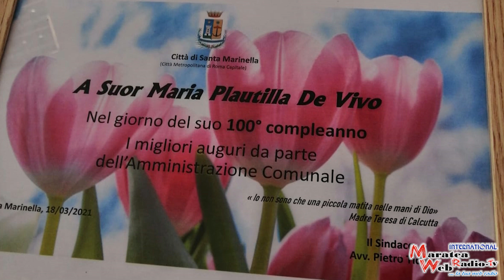I 100 ANNI DI SUOR MARIA PLAUTILLA DE VIVO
Si è svolta, giovedì 18 marzo 2021 scorso, presso la Casa di Riposo “VILLA REGINA” in Santa Marinella (RM), la cerimonia che ha visto i festeggiamenti per il compimento di 100 anni di SUOR MARIA PLAUTILLA DE VIVO di Maratea. La Madre Superiora di VILLA REGINA, SUOR MARIA CHIARINA PASSARELLI di Rofrano (SA), ha fortemente voluto questa festa in onore della consorella: “era il minimo che si potesse fare per ringraziare Suor Maria Plautilla per tutto quello che ha fatto durante la sua missione come umile servitrice di nostro Signore Gesù Cristo” (questo è quanto ha riferito al telefono ai familiari il giorno della festa). ANNUNZIATA DE VIVO (questo il nome di battesimo), meglio conosciuta in paese come NUNZIATINA, nasce il 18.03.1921 a Maratea. Trascorre la propria infanzia e la propria adolescenza nella frazione Porto. Figlia di Antonietta Granata e di Eugenio De Vivo, pescatore del porto soprannominato “U GUA GUA”, è la prima di quattro sorelle. Presa fin da piccola dalla sua vocazione verso Dio, decide di farsi suora all’età di 17 anni; questa sua scelta, sarà in seguito emulata anche dalla sorella Francesca, di 6 anni più giovane, che dopo i voti diventerà SUOR MARIA LETIZIA DE VIVO. Purtroppo, nel 2005, una malattia degenerativa, la stessa che nello stesso periodo colpì anche PAPA GIOVANNI PAOLO II, ne ha cagionato la dipartita.
SUOR MARIA PLAUTILLA DE VIVO, come anche sua sorella, fa parte della “Congregazione FIGLIE DI NOSTRA SIGNORA DI MONTE CALVARIO”, lo stesso ordine presente sul territorio marateota. Dopo qualche anno trascorso in SICILIA, dal 1938 al 1942, SUOR MARIA PLAUTILLA viene mandata a fare la propria missione presso l’OSPEDALE CRISTO RE a ROMA nel periodo dove la Seconda Guerra Mondiale causava anche morti tra i civili nella stessa Capitale. Resterà a ROMA al CRISTO RE a lavorare, come responsabile, nella mensa e nella cucina del nosocomio, per ben 65 anni.
Terminerà, quindi, la propria missione al servizio degli altri all’età di 86 anni: davvero una vita condotta al servizio degli ammalati e dei loro sanitari senza risparmio, che iniziava fin dalle prime luci dell’alba e terminava a tarda sera. Da 14 anni si è trasferita vicino al mare e lì conduce, grazie all’affetto ed al bene delle sue consorelle, una serena vita di meditazione e di riposo. Dalla sua camera ammira quel mare che, un tempo, le fu madre e quell’infinito che, un domani, le sarà padre. Un secolo dedicato al Signore ed al prossimo; una vita umile, lontana dai riflettori, piena di fede, speranza e carità. Ad omaggiare SUOR MARIA PLAUTILLA, oltre alla Madre Generale della Congregazione, SUOR MARIA VIRGINIA LA MAIDA, era presente anche il SINDACO di SANTA MARINELLA, l’Avvocato PIETRO TIDEI, già onorevole della Repubblica, ed il VESCOVO della Diocesi Suburbicaria di PORTO SANTA RUFINA – LA STORTA  - VIA DEL CENACOLO ROMA, MONSIGNOR GINO REALI. Purtroppo lo stato emergenziale del momento non ha consentito ai nipoti di raggiungere Santa Marinella. In ogni caso MARIA, ANTONELLA e GIUSEPPE LABANCA, figli della sorella ANNA, sono vicini col cuore alla loro cara ZIA: “è stato un esempio di amore incondizionato verso il prossimo, un continuo prestarsi disinteressato e caritatevole verso tutte le persone che con lei si sono relazionate”. A Suor Maria Plautilla tantissimi auguri da tutti noi.